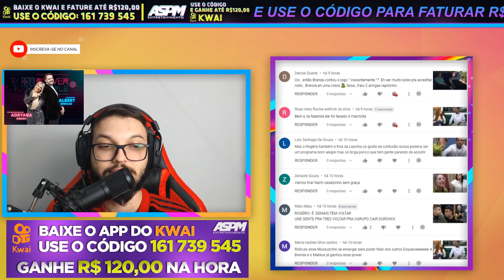A VOLTA DE BRENDA & MATHEUS FAZ A CASA TREMER - PowerCoupleBrasil